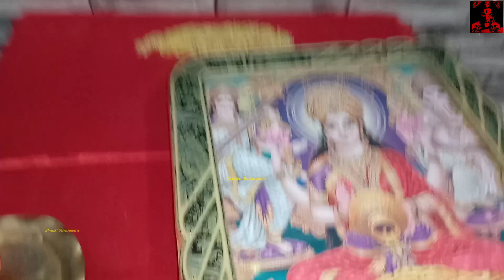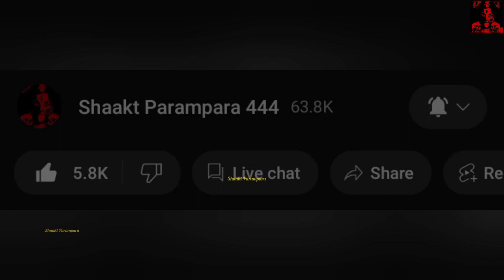16 Din ke Mahalaxmi Vrat 2023 |Mahalaxmi Vrat Kab Hai | राधा अष्टमी कब है | Radha Ashtami Vrat Vidhi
16 Din ke Mahalaxmi Vrat 2023 |Mahalaxmi Vrat Kab Hai | राधा अष्टमी कब है | Radha Ashtami Vrat Vidhi

गणेश चतुर्थी की सभी वीडियो इस प्लेलिस्ट में-

mahalaxmi vrat
mahalaxmi vrat 2023
mahalaxmi vrat katha
mahalaxmi video
mahalaxmi vrat kab hai
mahalaxmi vrat vidhi
mahalaxmi vastra mala
mahalaxmi vandana
mahalaxmi vrat kab se shuru hai
mahalakshmi vrat katha
mahalakshmi vrat
mahalakshmi vrat puja vidhi
mahalakshmi vratham
mahalakshmi vratham 2023
महालक्ष्मी व्रत कथा
mahalakshmi vrat 2023
mahalakshmi vrat katha in hindi
महालक्ष्मी व्रत
16 days mahalakshmi vrat 2023
16 days mahalakshmi vrat vidhi
16 days mahalakshmi 2023 vrat vidhi
radha ashtami kab hai
radha ashtami
radha ashtami vrat kaise karen
16 din ka mahalaxmi vrat
16 din ka mahalaxmi vrat 2023
16 din ka mahalaxmi vrat
16 din ka mahalaxmi vrat 2023
16 din mahalaxmi vrat 2023
16 din mahalaxmi vrat vidhi
महालक्ष्मी व्रत कथा
महालक्ष्मी व्रत
महालक्ष्मी व्रत विधि
महालक्ष्मी व्रत कब है 2023
महालक्ष्मी व्रत की कथा
महालक्ष्मी व्रत कैसे किया जाता है
महालक्ष्मी व्रत की विधि
महालक्ष्मी व्रत 2022